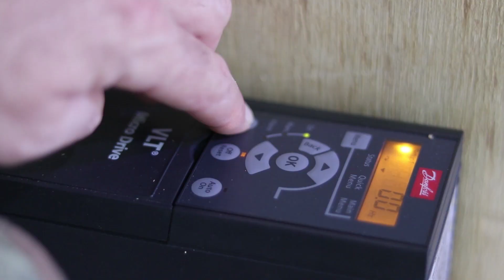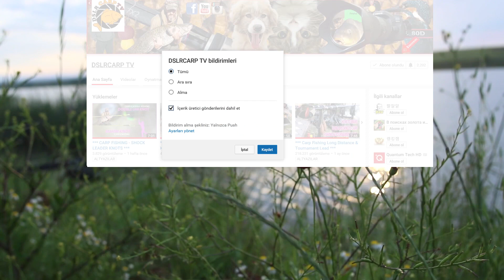Hadi Yapalım / Let's Do It...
Sazan avcısı yemlerini ve yemeğini nasıl yapar  (How to make carp fish boilies and carp angler food)  ;)